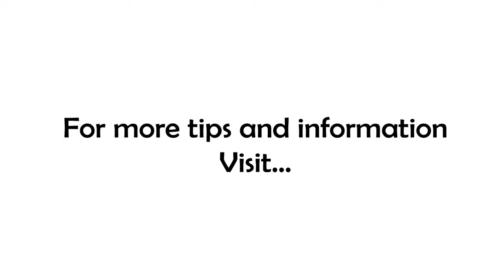Don't Fear The Competition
Are you afraid of your competition? You shouldn't be...they can actually make you better! How? Well...you're gonna have to listen to the show to find THAT out!